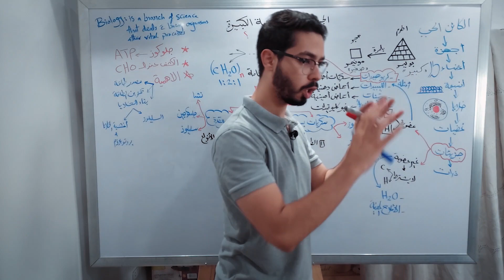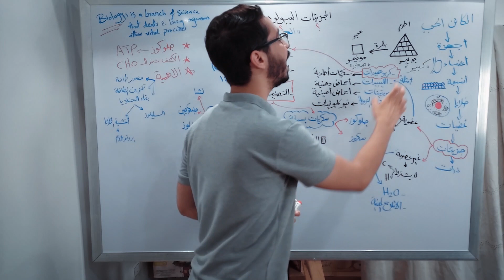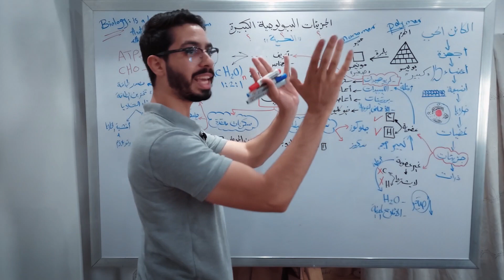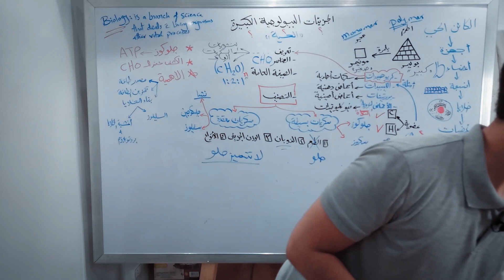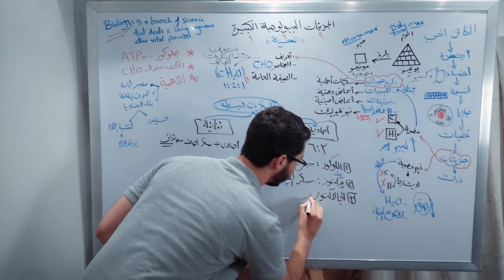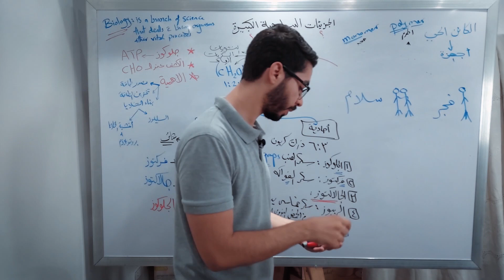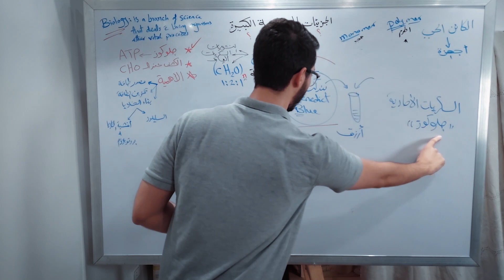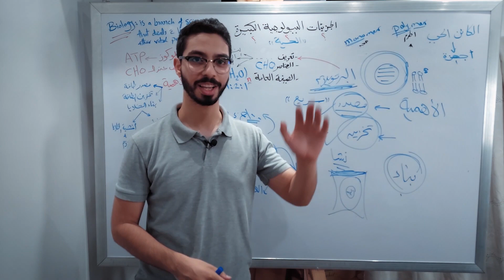2023 أحياء أولى ثانوي| الدرس الأول الكربوهيدرات |النظام الجديد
شرح الدرس الأول من منهج الأحياء أولى ثانوي عام النظام الجديد
شرح الدرس التمهيدي و مقدمة المنهج و شرح الكربوهيدرات
ما هي الجزيئات البيولوجية الكبيرة؟
وما هي البوليمرات و المونيمرات؟
وما هي الكربوهيدرات؟
و عمل تجارب الد رس الأول بأدوات البيت
؟في الفيديو هنعرف يعني ايه كربوهيدرات و يعني ايه سكريات بسيطة و معقدة وأنوعهم
ما هي السكريات الاحادية و السكريات الثنائية؟
أحياء النظام الجديد (نظام التابلت)

By: Ahmed Mokhtar
أحمد مختار